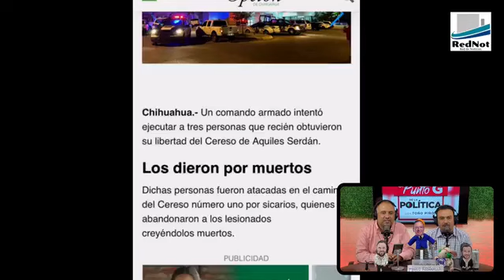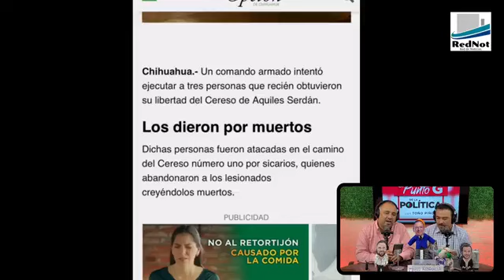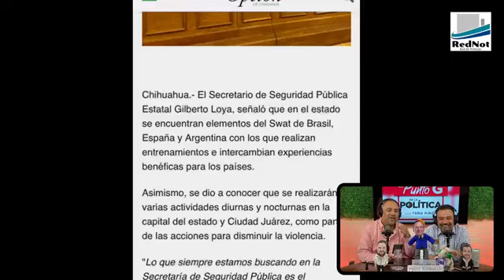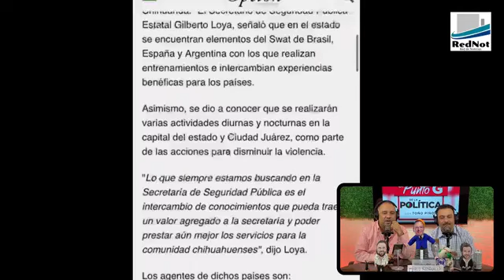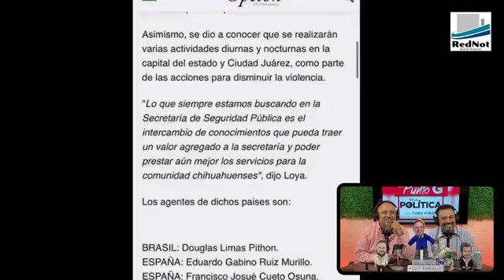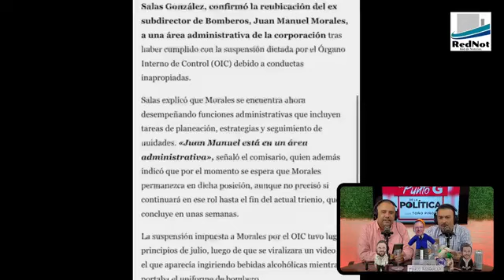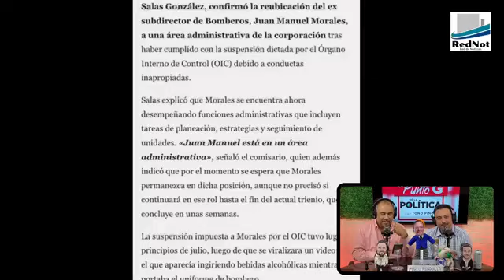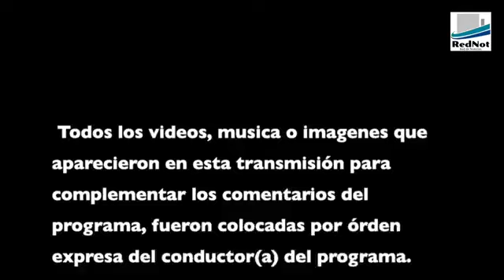El Punto G de la Política! E331